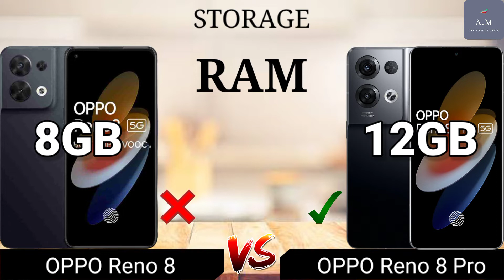OPPO Reno 8 Vs OPPO Reno 8 Pro || Full Comparison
Video Highlights
00:00 INTRO
00:14 SCREEN
01:22 PERFORMANCE
02:09 BACK CAMERA
02:25 CAMERA
02:47 STORAGE
03:27 DESIGN
04:02 FEATURE
04:50 PRICE
04:58 WINNER